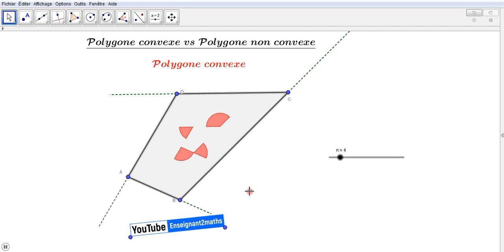Polygones convexes et somme des mesures des angles extérieurs.